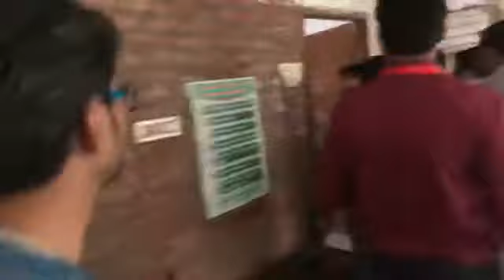ভোট গ্রহন পরিদর্শন করলেন ইশরাক হোসেন !! ভোটকেন্দ্র পরিদর্শন ইশরাকের